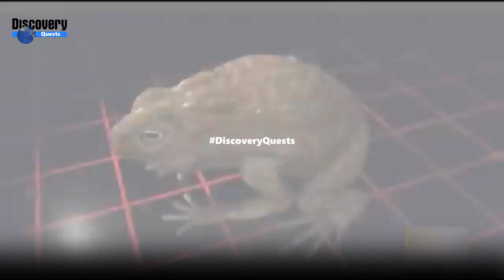Top 10 Invasive Species That Changed the World Forever@DiscoveryQuests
Learn more about 10 invasive species that came to dominate new landscapes and changed the environment forever.

No. 10 Earthworm
No. 9 Cane Toad
No. 8 Zebra Mussel
No. 7 Brown Rat
No. 6 European Starling
No. 5 Brown Tree Snake
No. 4 Mountain Pine Beetle
No. 3 Northern Pacific Seastar
No. 2 Wild Pig
No. 1 Burmese Python